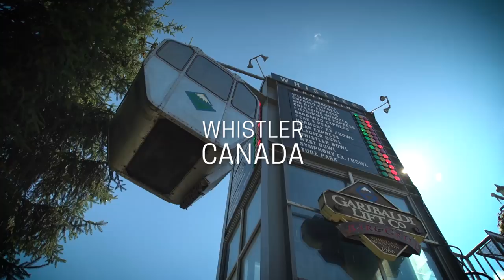EWS 2018 Calendar Launch!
The Enduro World Series reveals its 2018 calendar - encompassing eight rounds, four new venues and three continents its quest to uncover the world’s best riding destinations...